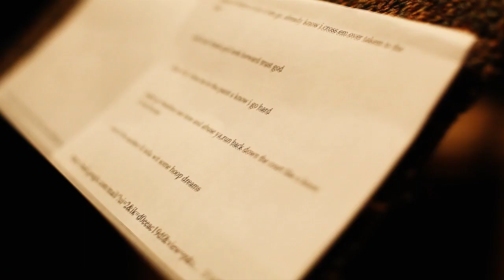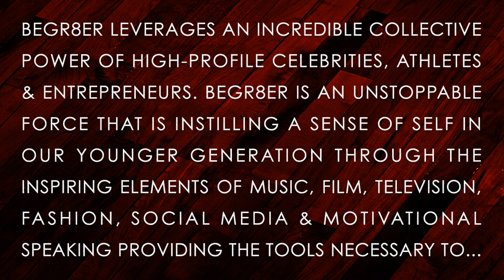BEGR8ER: WINNING STREAK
Founded by: Katrina Campins & Slam Lawrence

BEGR8ER and B Real Productions Presents: Winning Streak - I'm Not Loosing

featuring: Twista, Carlos Boozer and Mario Winans

Produced By: Mario Winans & Shannon "SLam" Lawrence

Written By: SLam, Michael "Lo" Jones, Jack Knight, Twista, Logic & Ryan Toby

Engineered & Mixed By: Shannon "SLam" Lawrence & Alan Tishk

Recorded at: Harmonie Park Studio's in Detroit, MI

Carlos Boozer footage by: Nick Brazinsky

Additional Footages by: Bulls TV, Nike Force feat. Carlos Boozer, josh kahn, behind the ink and twista video by Dayo

created by: Michael Tamzil / Tamzdesigns